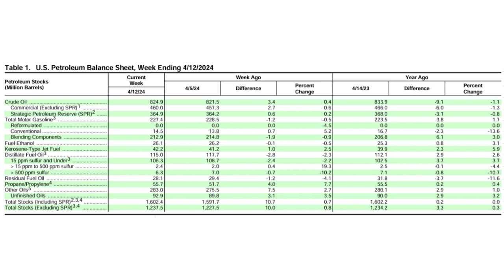Larry Fink Says O&G Is Lying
Larry Fink lashes out at BlackRock’s political critics: They ‘continuously lie’

Japan to retain oil and gas interests in Russia

Oil Plummets over 3% as Stockpiles Override Iran-Israel Conflict

In this episode of the Energy News Beat Daily Standup, the host, Michael Tanner discusses Larry Fink's defense against criticism targeting BlackRock’s investment strategies, highlighting the conflict between ESG and oil and gas investments. He also mentions Japan's continuation of oil and gas projects in Russia for energy security, despite international sanctions. Additionally, Tanner notes a significant drop in oil prices due to increased stockpiles and geopolitical tensions, particularly the Iran-Israel conflict. Tanner hosts the episode solo, directing listeners to their website for further information.

00:00 - Intro
01:00 - Larry Fink lashes out at BlackRock’s political critics: They ‘continuously lie’
05:23 - Japan to retain oil and gas interests in Russia
09:20 - Oil Plummets over 3% as Stockpiles Override Iran-Israel Conflict
12:17 - Outro